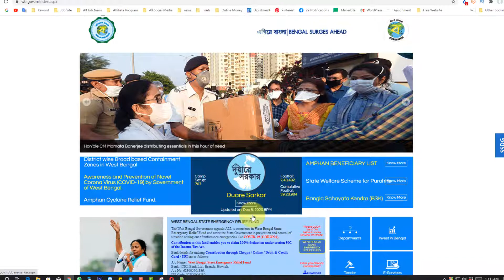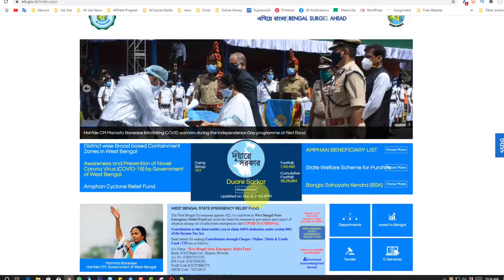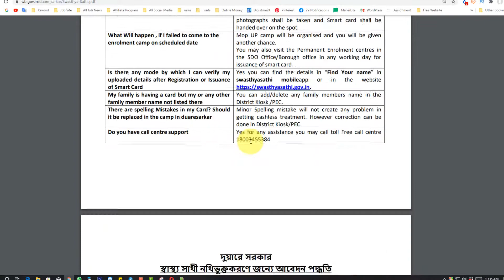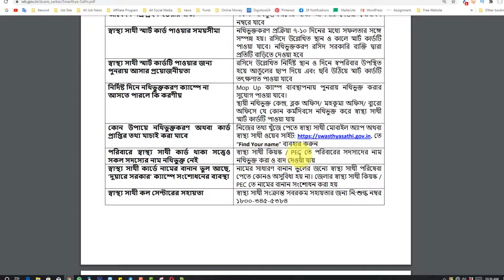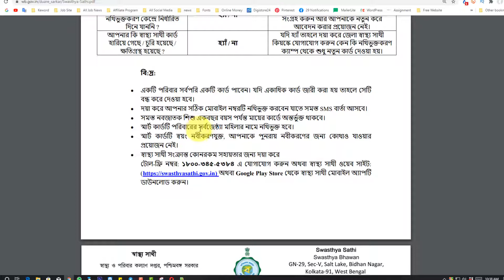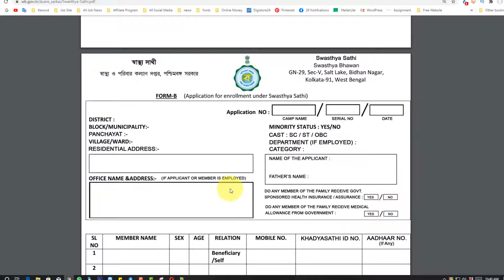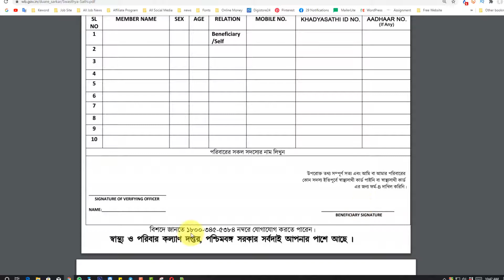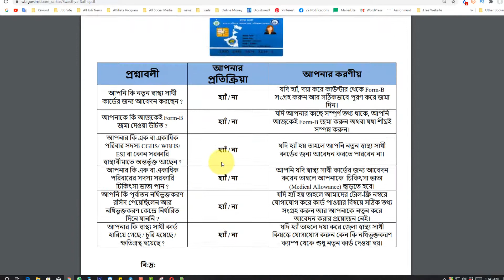How to apply Swasthya Sathi Card | swasthya sathi form fill up | swasthya sathi prakalpa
about this video : we are talking in this video about how to apply swasthya sathi card which is also known as swasthya sathi prakalpa in west bengal is now for all people of west bengal. West bengal chief minister Mamata Banerjee announces `Swasthya Sathi` health scheme for all in West Bengal.

topic covered :
স্বাস্থ্য সাথী কার্ড আবেদন,

Banglatechs